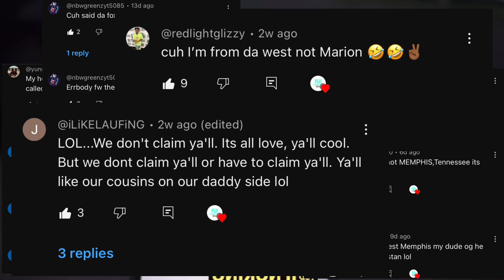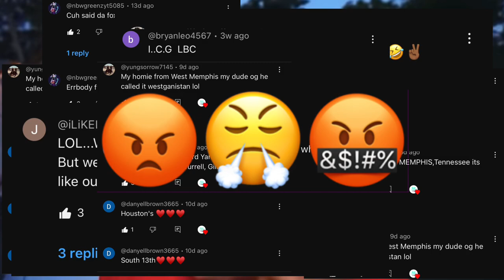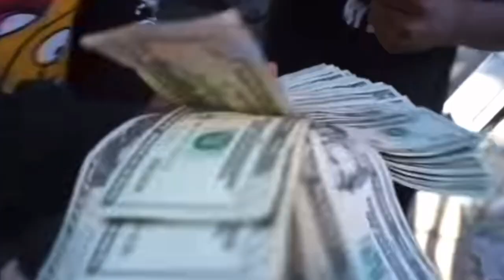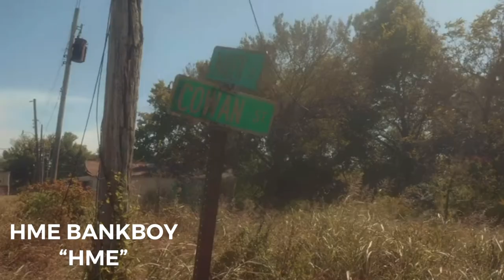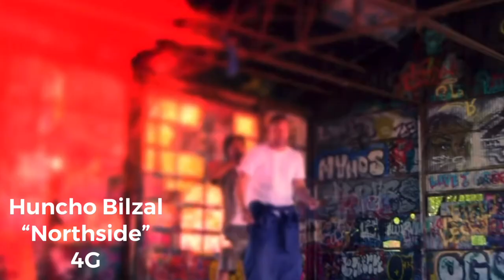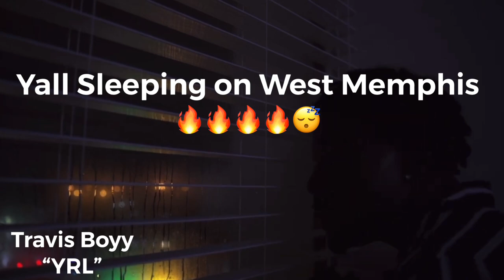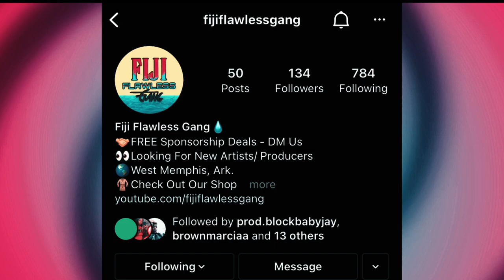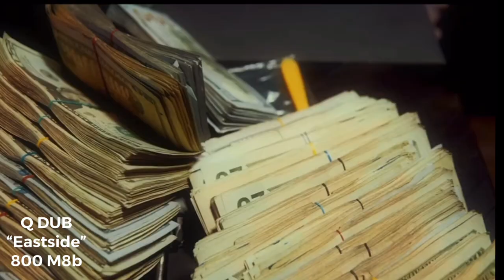West Memphis/ Marion, Arkansas RAP SCENE | Hoods & Beef DOCUMENTARY (Part 2)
Fiji Flawless Apparel ®™
✅WAYS TO PURCHASE:

🤝WHY SHOP WITH FFG?...
Well, We Have Quite The Benefits For Fellow Customers, We Treat Everyone As Family. Here's Some Benefits That Come Along With Our Customer Service👇🏽

📦BENEFITS:
- Lifetime Of FREE & Fast Shipping
- The Local Pick-Up Option
- All Merch Items Are Customizable
- We Respond INSTANTLY!
- Guaranteed Happy Customer Service
- Free Returns
- Fresh High Quality Items
- Affordable Low Prices & Big Sales
- 100% Authentic
- Extremely Rare Items & Limited Editions
- All Team Members Get FREE Merch Monthly

🤝DM Us, We Are Currently Looking For Clothing Models, Vloggers, CameraMen, Graphics Designers, Music Artist (Female & Male Artist), Managers, A&Rs, Jewelers,

We Also Have Limited Edition Merch Available On The Official FFG Website
🥶 FijiFlawlessGang.com/

📦BENEFITS:
- We Respond INSTANTLY!

FijiFlawlessGang.wixsite.com/Fiji